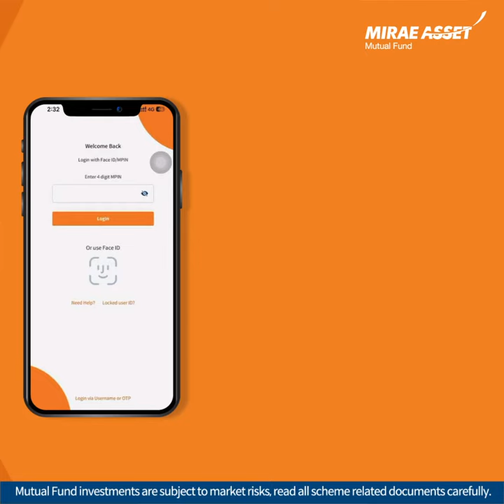A seamless investment journey, just one click away.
Download the application now!It's Simple, easy, and convenient.To Download the application click on below link: Android User User